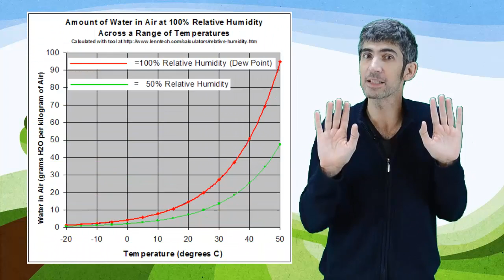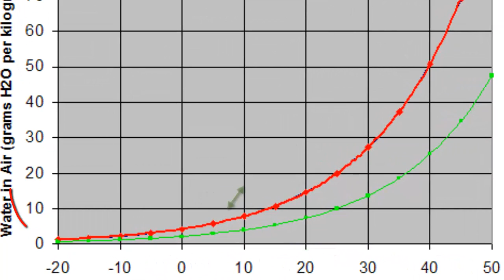3.13.- Humedad relativa